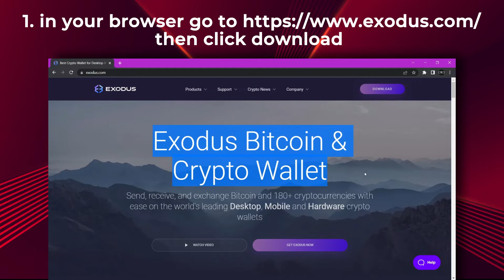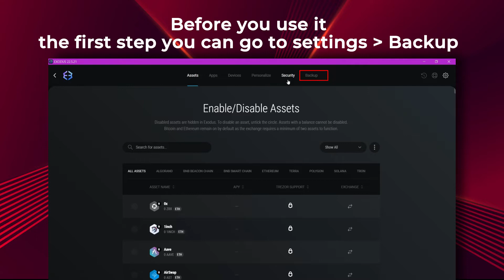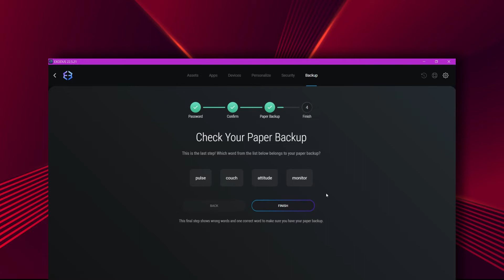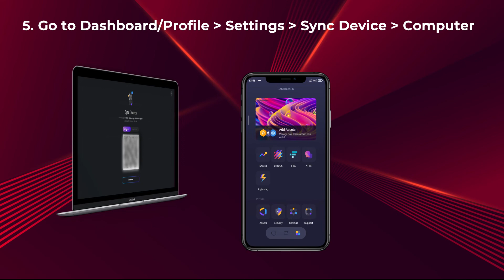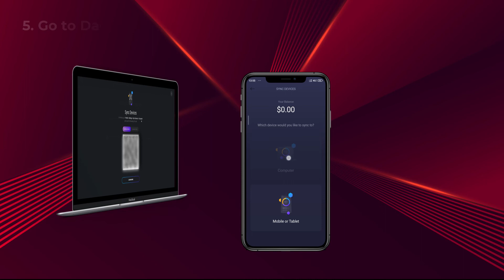How to set up @exodus wallet - @MeanFi Academy - Building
Learn how to set up an Exodus wallet to interact with the MEAN App.
MEAN is a no-code vesting, multi-sig, crypto payroll built on @MyBookIsTheHolyQuran

Get Involved!
Want to pay your team in crypto? Then you have come to the right place!

Reach out to us today at and let us help you find a solution — which we are good at ;) on how to go about paying team members in crypto, or if it’s managing Treasuries — another one of our products or maybe it is to set up recurring buy of your favorite tokens! All of this is possible only on the MeanFi app

We are the Mean DAO, a Decentralized Autonomous Organization working to bring financial freedom to people and businesses worldwide. We do this through the Mean Protocol and MeanFi.com, a self-custody, permissionless & trustless bank bringing crypto and DeFi to everyday banking workflows.

Stay in touch with our progress every week, and join the DeFi revolution by checking our website, joining the Mean DAO Discord, or our official Telegram, and following @MeanFinance on Twitter.